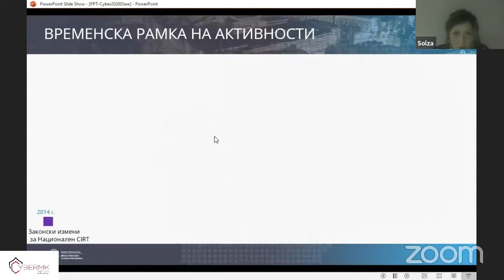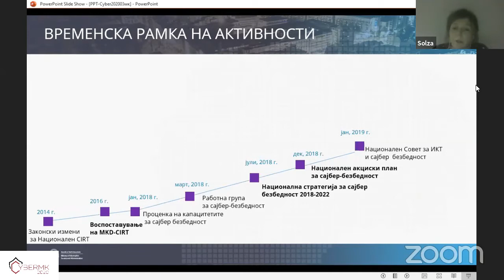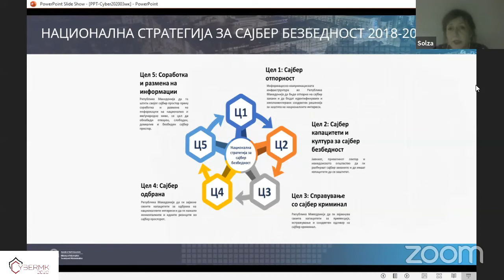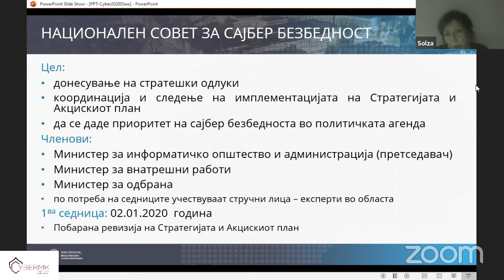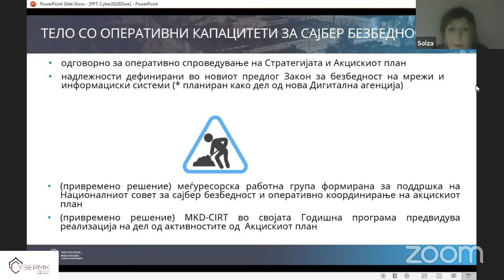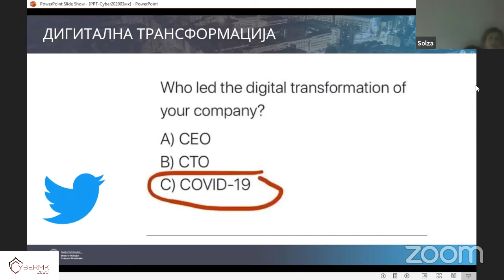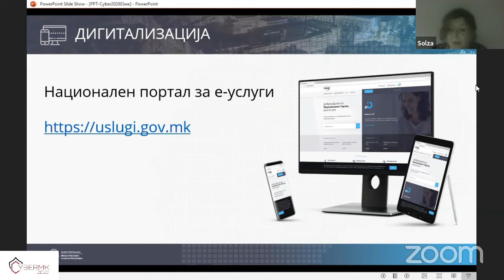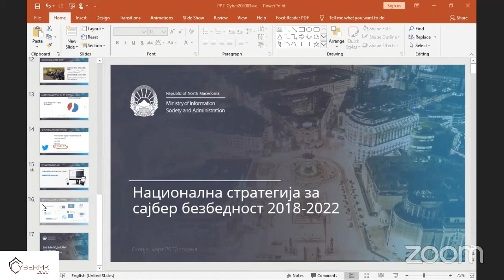CyberMK 2020 Final, MIOA, Solza Kovachevska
Национален натпревар за сајбер-безбедност CyberMK2020,

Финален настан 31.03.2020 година